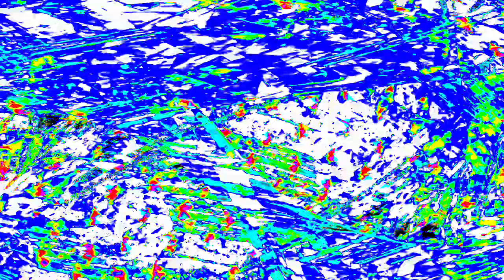[EPILEPSY WARNING] Movie 23 12 29 13h25m11s